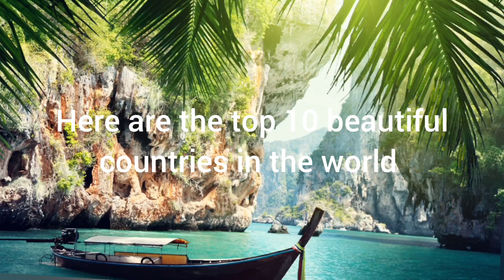Top 10 beautiful countries in the world